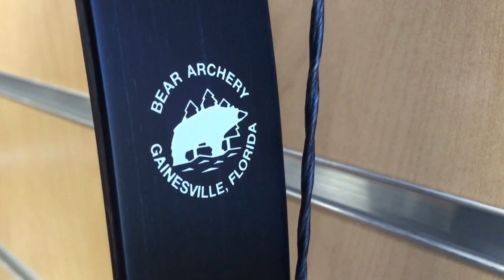Spiga Shop Pills | bear kodiak t/d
Cominciamo con un po di storia Fred Bear 1902/1988 è uno dei padri fondatori dell'arceria moderna, cacciatore e arciere mitico ha fondato la bear archery e ha disegnato la maggior parte degli archi che ancora oggi la bear produce, il kodiak t/d è uno di questi. Nato dalla mano di Fred Bear nel 1969 questo modello viene mantenuto identico all'originale. Il Riser è costruito in tre strati di legno, due di multi strato e uno di bubinga un legno africano dal colore rosso caratteristico, i flettenti in multi stato e fibra di vetro hanno i tip rinforzati per utilizzare le corde dei filati più moderni.
La connessione tra Riser e flettenti è garantita da un attacco proprietario a leva che permette una serraggio solido e veloce senza la necessità di chiavi o altro.
Al tiro, l'arco risulta molto stabile e preciso grazie al peso consistente.
Nella confezione troviamo un ottimo tappetino ed una corda flemish in d97

Scrivi un commento qui sotto per qualsiasi informazione